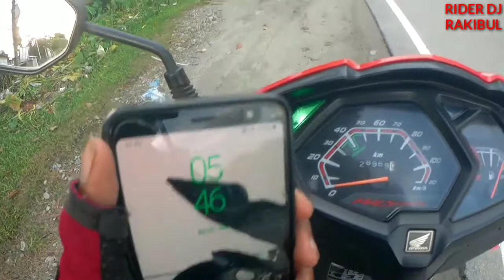Motorcycle Throttle Valve Support | Easy To Long Ride | Long Ride Help | Abhyapuri Vlog | Vlog -8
Hello Everyone.
Wellcome To My Youtube Channel...
I Hope ! Sabi Friends Asse Hai...

Ea Mera 8th No Moto Vlog Hai...
Ea Video Pe Hum Ek Thorotel Support Velbe Ka Install & Review Dikhiya.
Aagar Ea Product Assa Lage To Link Check Kijiye:-

Eeisehi Naya Naya Vlog Or Bhi Aane Wala Hai..

Stay Safe.
Till Then Have A Great Day.
Slow Drive Safe Your Beautifull Life..